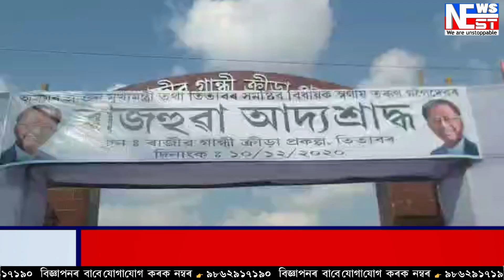তিতাবৰ ক্ৰীড়া প্ৰকল্পত পালন কৰা হৈছে প্ৰয়াত মুখ্যমন্ত্ৰী তৰুণ গগৈৰ আদ্যশ্ৰাদ্ধ অনুষ্ঠান।